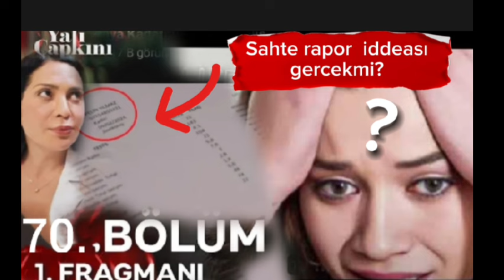70. Bölüm 1.Fragman / Sahte Rapor İddeası Doğrumu?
-Yalı Çapkını 69.Bölüm 2.Fragman / FERİT vurulur! Heyecan Dolu Önizleme!

Yalı Çapkını'nın heyecan dolu bölümlerle ! Yalı çapkını 68 Bölüm 1.fragman/ ! İzleyin ve heyecana ortak olun!Yalı çapkını ! yalıçapkını izle ve yeni bölümü kaçırma!
Yalı çapkını 69.Bölüm 2.Fragman / !
 !!Yalı Çapkını 70.Bölüm 1.Fragman/ Seyran bebeğinin bir tanesini kaybetti

Yalı Çapkın/70bölüm1.Fragman /
yalıçapkını69#yalıçapkınıfragman

Yalı çapkını 69 fragman,
Yalı Çapkını 69
Yalı Çapkını 69Bölüm Fragmanı,
Yalı Çapkını 69. Bölüm,
Yalı Çapkını 69 Bölüm 1. Fragmanı,
Yalı Çapkını 70Bölüm 2. Fragmanı,
Yalı Çapkını 69Bölüm 3. Fragmanı,

Yalı çapkını 69.Bölüm 3. Fragman /Seyran hamile mi ?
yalı çapkını izle.
Yalı Çapkını 69. Bölüm 3. Fragmanı |